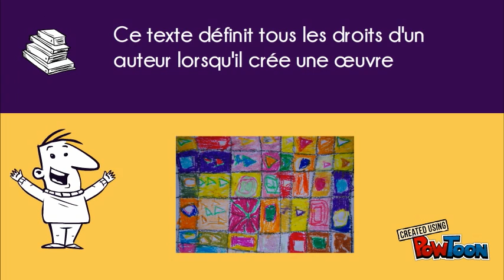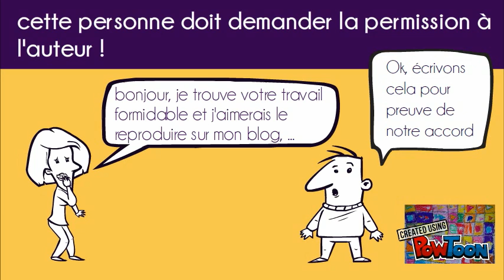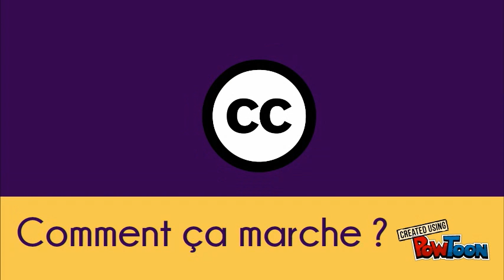Qu'est-ce que le droit d'auteur ?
Cette animation présente la notion de droit d'auteur en France dans un langage compréhensible par un public jeune ou adolescent.